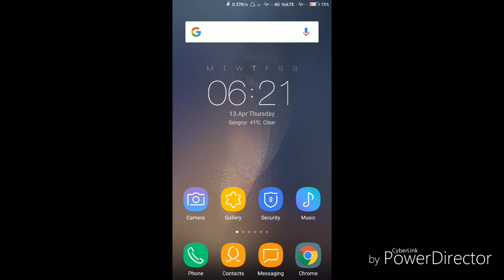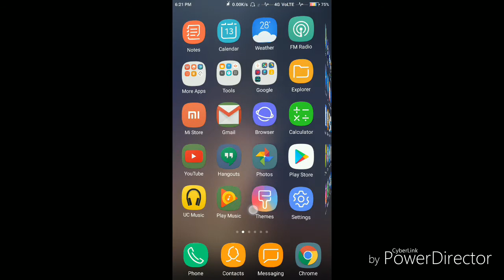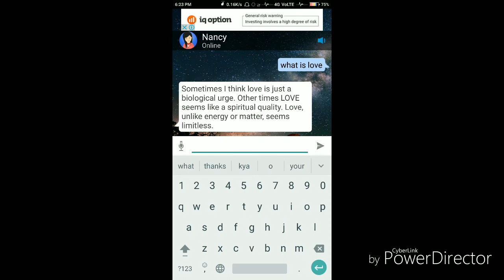Robot Girl से करे बाते 24 Hours || Robot Girl App Review || Technical Anish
हलो दोस्तो ,
आज में बताऊगा कि कैसे एक Robot girl से बाते कर सकते है।।

For Basic Requement 👇👇👇👇
 Mic 👇👇
1-Mic Rs-200
2-Mic Rs-300
3-Mic Rs-1500

Tripot👇👇
1- Rs 500
2-Rs 900
3-Rs 850

Laptop👇👇
Rs10000 To Rs45000

Camera 👇👇
Rs 5000 To 35000

SmartPhone 👇👇
Rs 5000 To 30000

जरूर करे ।